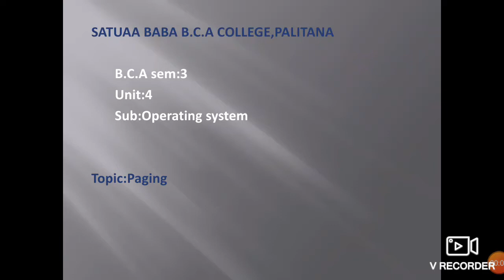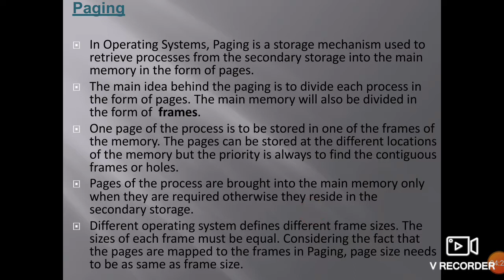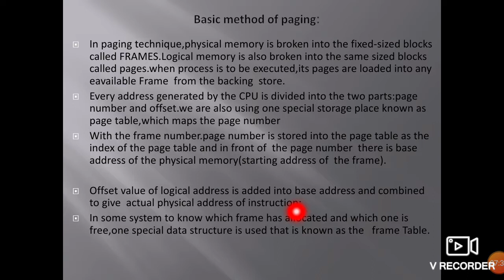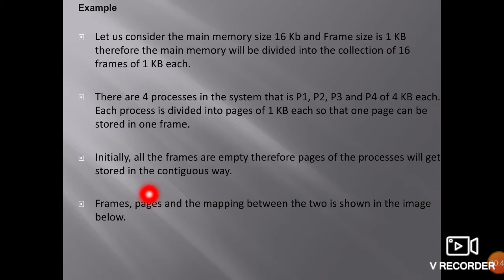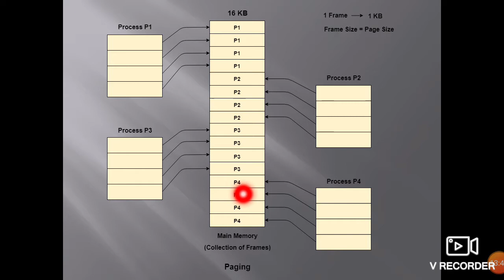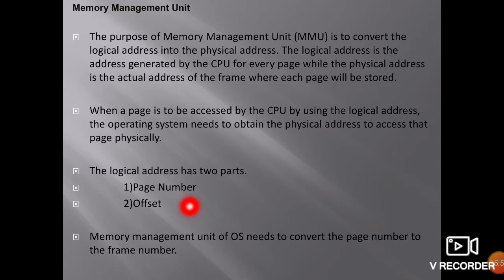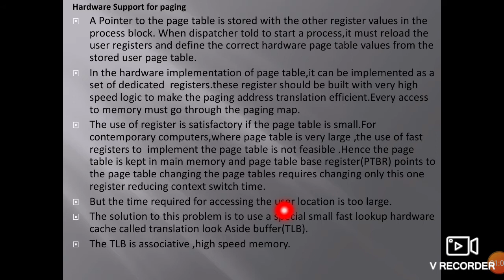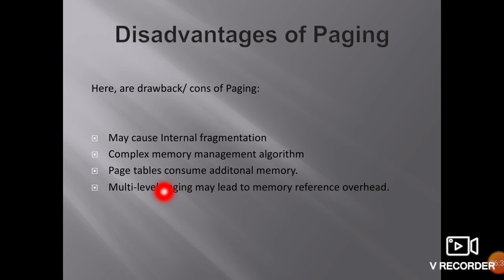OS BCA 3 UNIT 4 PAGING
SMT L.P.SAVANI SATUABABA BCA COLLEGE - PALITANA
SYBCA SEM - 3
SUBJECT : OS